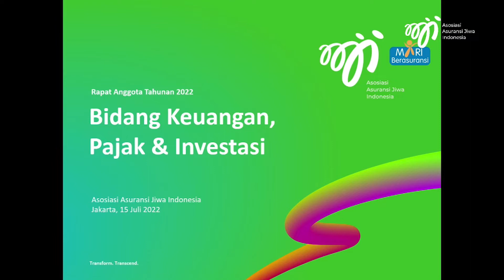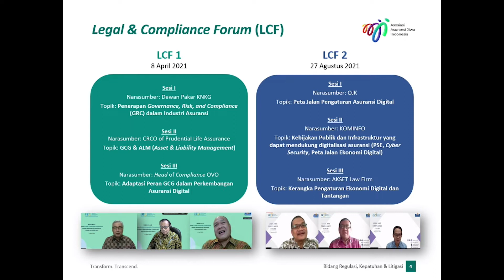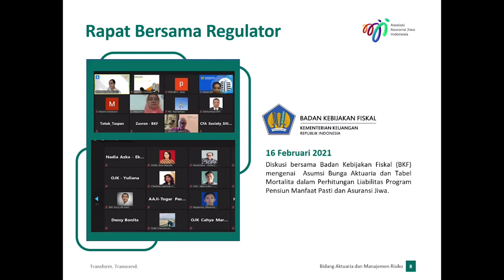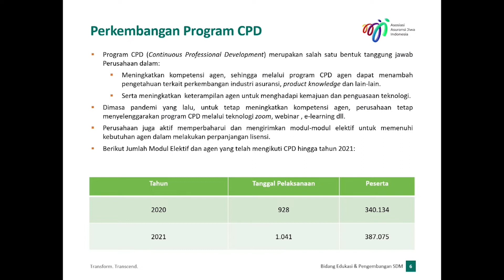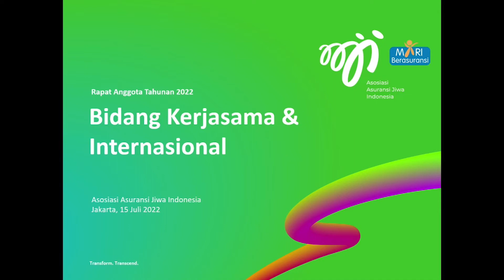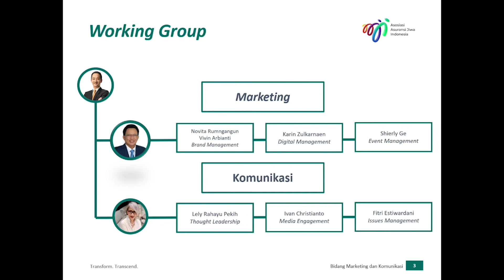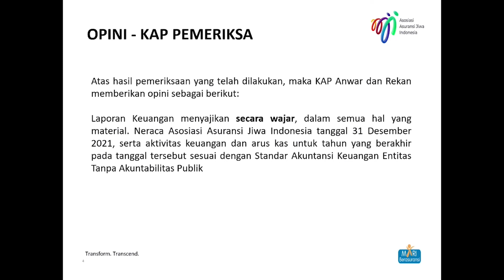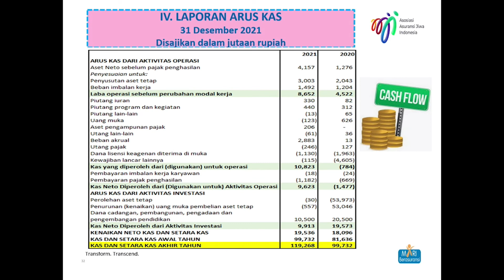Rapat Anggota Tahunan AAJI 2022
15 Juli 2022, Asosiasi Asuransi Jiwa Indonesia menggelar agenda rutin yakni Rapat Anggota Tahunan (RAT) 2022. Pada tahun ini RAT diselenggarakan di Hotel Indonesia Kempinski, Jakarta.

Acara dibuka oleh Bapak Budi Tampubolon selaku Ketua Dewan Pengurus AAJI Periode 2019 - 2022 dan dilanjutkan dengan pemaparan Pertanggungjawaban Kinerja Tahunan Dewan Pengurus oleh masing-masing ketua bidang dan Laporan Keuangan AAJI Periode Tahun 2021.